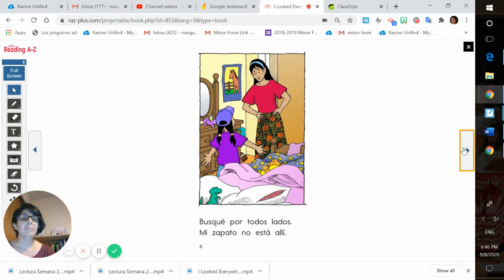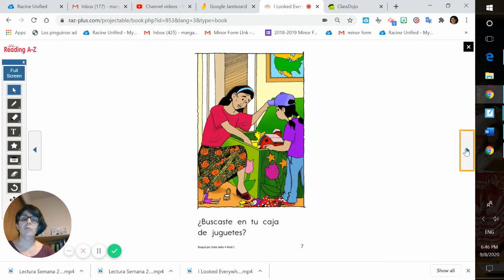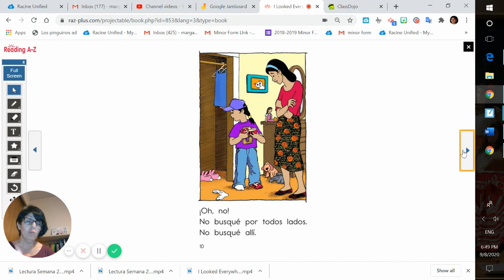Sept. 11 Lectura